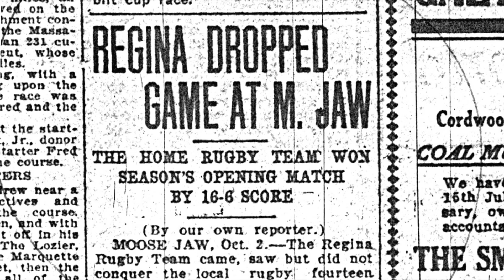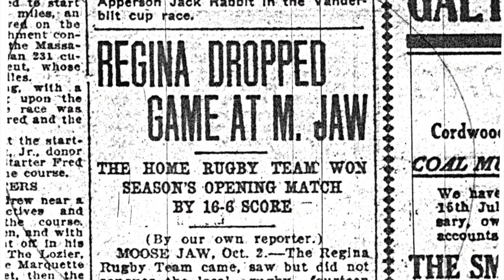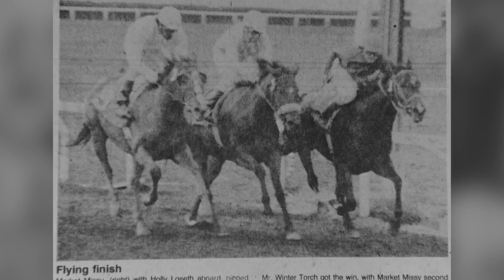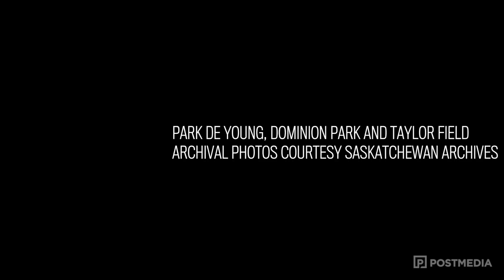A historical tour of the Saskatchewan Roughriders' legacy in Regina